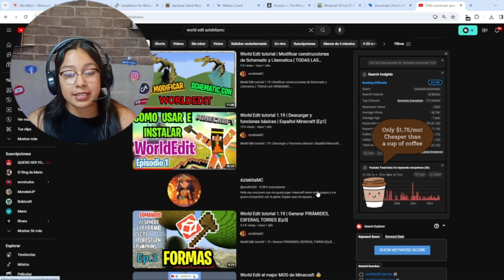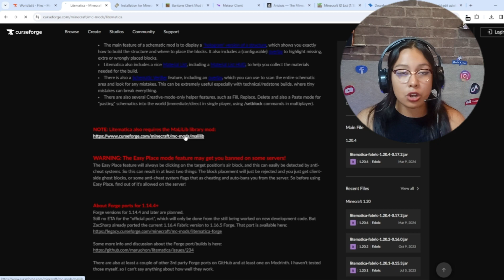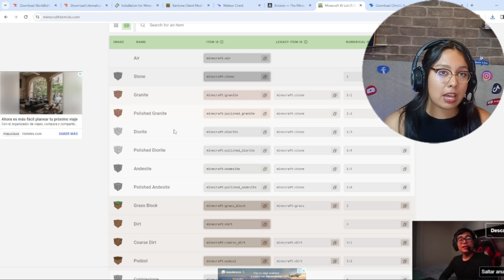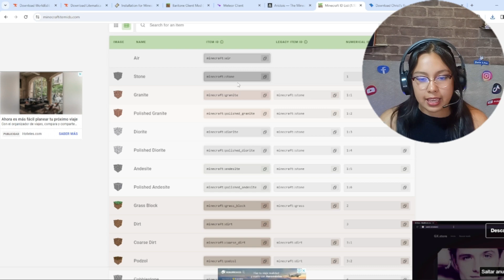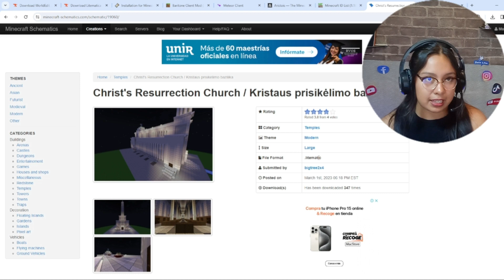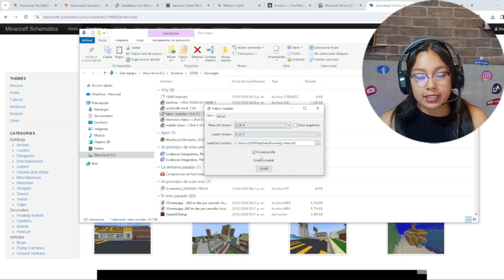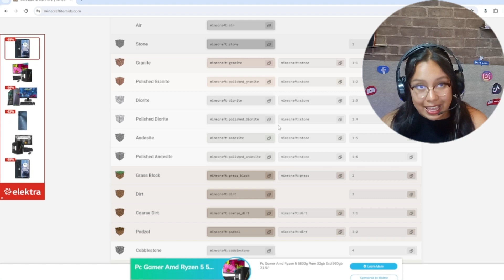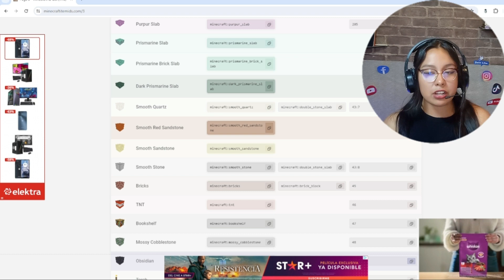Como INSTALAR Litematica con World Edit para construir como UN EXPERTO en Minecraft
En este video te explico como puedes fusionar Litematica y WorldEdit para CREAR CONSTRUCCIONES SUPREMAS EN TAN SOLOS 5 SEGUNDOS!!!
Info Personal ♥
★Mi Discord Personal: AztekitaMC #9941